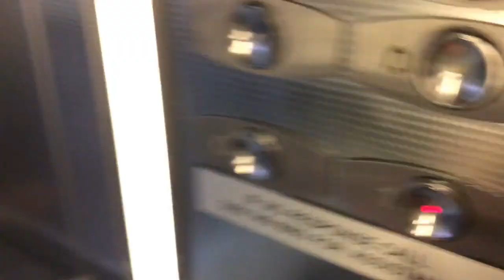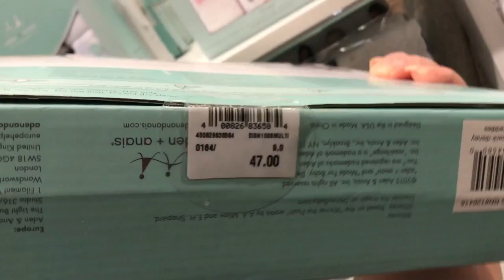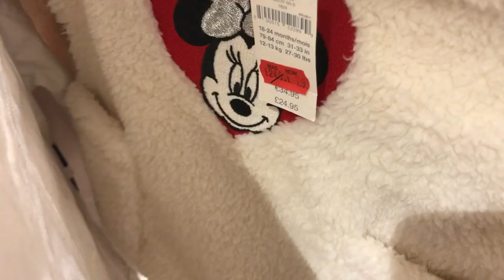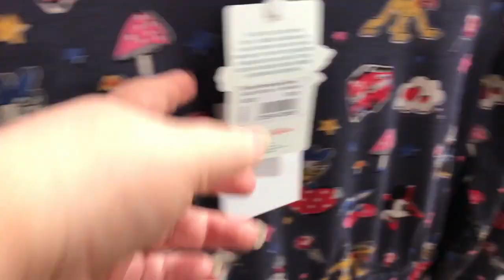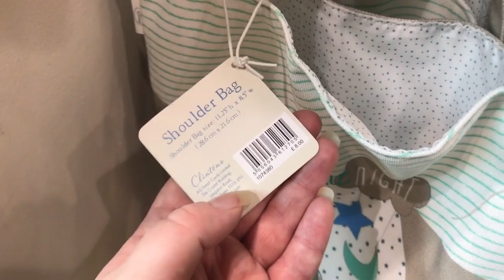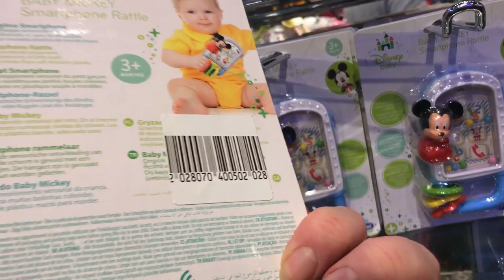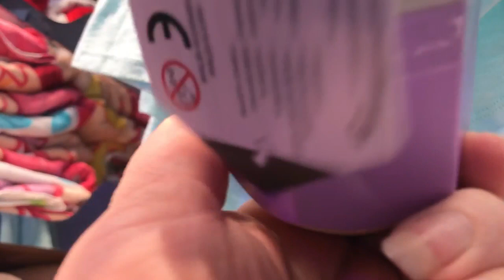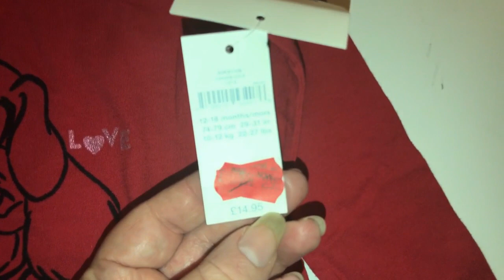Disney Come Shop With Me #9 - Trafford Centre - Gap, Primark, Cath Kidston, H&M & Disney Store